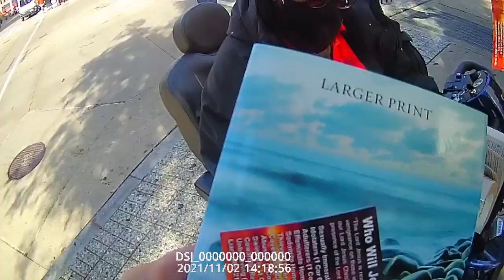Man With Demons Doesn't Want To Be Set Free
Would you like to help us get large print Holy Bibles, hats, gloves, blankets and food into the jails, homeless shelters, and poor communities of Southwest Ohio? Prayerfully consider giving financially towards the work of the Lord. 100% of the money will go towards this work.